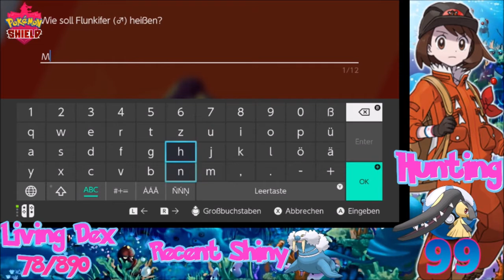[Live] Shiny Mawile after 99 Eggs in Pokémon Shield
[Live] Shiny Mawile after 99 Eghs in Pokémon Shield

MY luck is insane lately, next hunt goes triple odds i swear :d